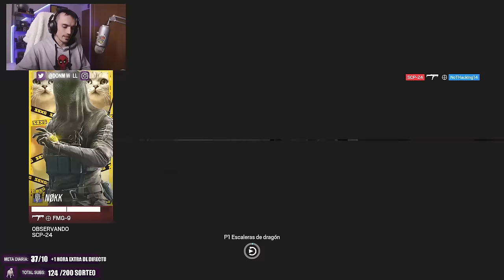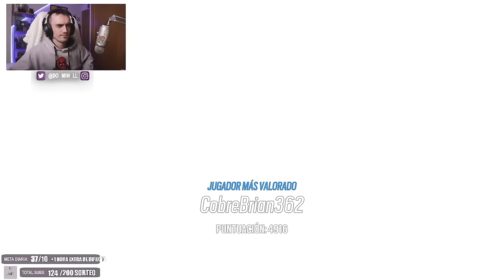TUMBARSE SIEMPRE FUNCIONA | MIWELL